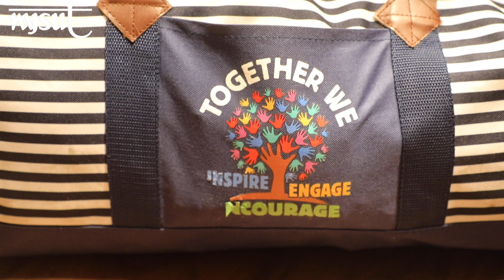Implicit Bias Workshop - The Work Never Ends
The work to educate about social justice never ends, and understanding implicit bias is a crucial step in this ongoing journey.